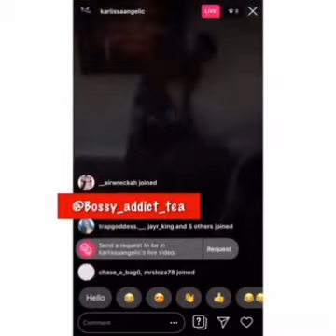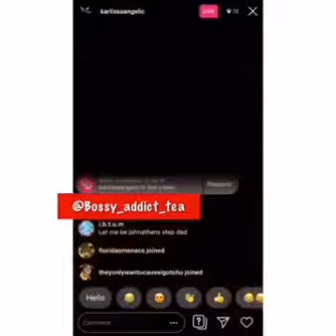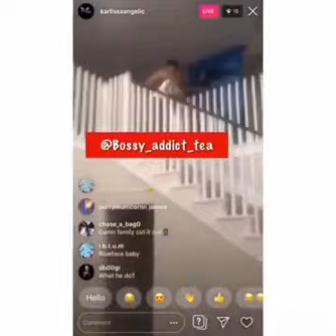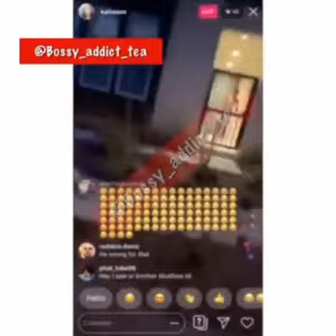New Video of Blueface kicking mom and sister out his million dollar Mansion😲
Shout out to Bossy Addict Tea

Supposedly one of Blueface thots dnt lile saying Hi when Family comes over. Well his mom and sister dnt like that. A argument broke out inside Blueface mansion and from there he supposedly kicked his.mom and sister out to the street. His sister than starts recording and exposing him while throwing huge rocks at his window and even broke some.

Its EmZ Bitch! Tv